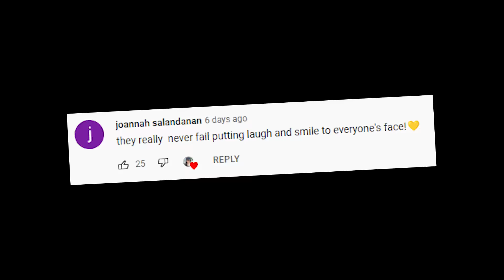Guess The Logo Challenge With Our Helpers! | Ranz and Niana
we did this viral tiktok challenge called the "guess the logo challenge" and it was so fun and hard lol hahahha!! enjoy hehe ❤️